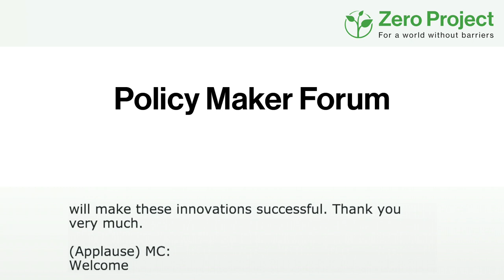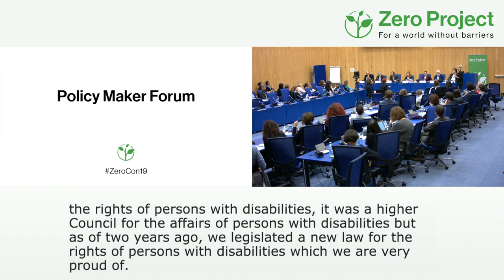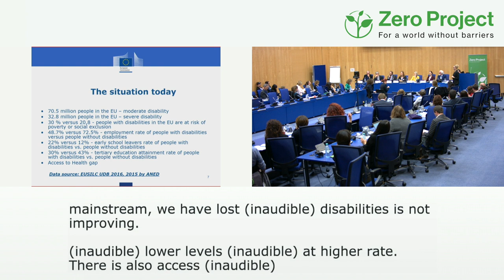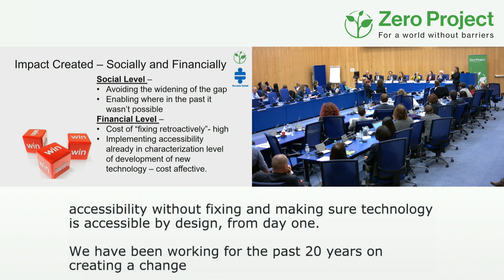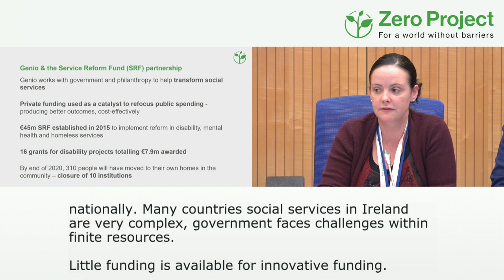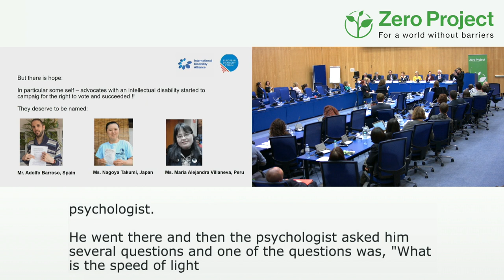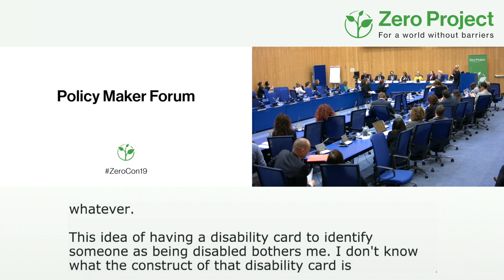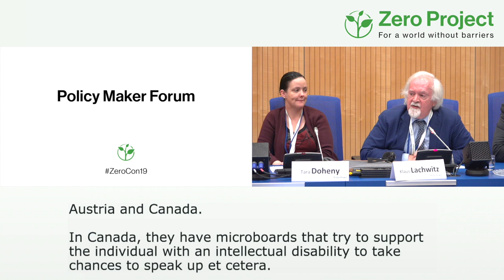ZeroCon19 | Policy-Maker Forum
Session Description:
Policy-makers and influencers present new developments in their domestic or international agendas, including new and forthcoming legislation, action plans, and emerging challenges.

Speakers:
Senator Tom Harkin - The Harkin Institute
His Royal highness Prince Mired Raad Zeid Al-Hussein - Higher Council for the Rights of Persons with Disabilities (HCD)
Helga Stevens MEP - European Parliament
Max Rubisch - Bundesministerium für Arbeit, Soziales, Gesundheit und Konsumentenschutz
Klaus Lachwitz - International Disability Alliance and European Disability Forum
Michal Rimon - Access Israel
Tara Doheny - Genio
Klaus Höckner -
Hilfsgemeinschaft der Blinden und Sehschwachen Österreichs